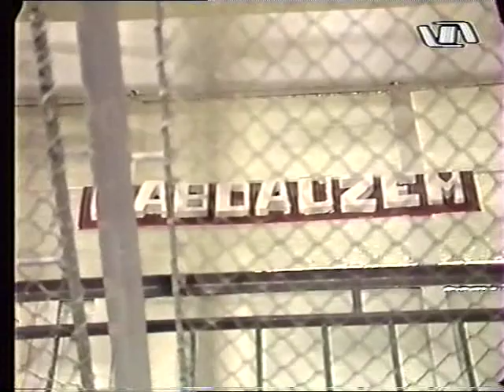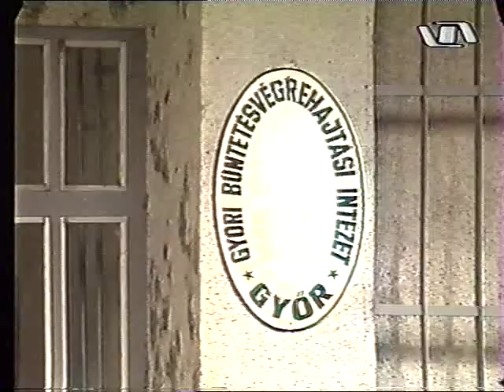Győri Városi Televízió felvétele 1990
A városi televízió 1990-ben forgathatott első alkalommal a győri börtönben, mindezt a rendszerváltás eredményeként és a nyilvánosság felértékelődéseként. A film egyfajta korképként bepillantást enged az egykori labdavarrásba, valamint a börtön belsejébe és közvetlen környezetébe.